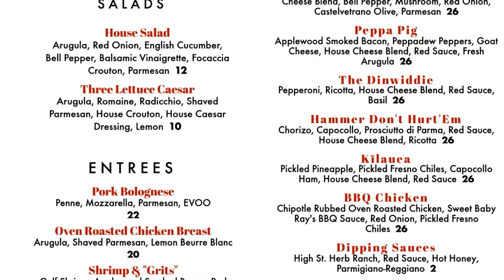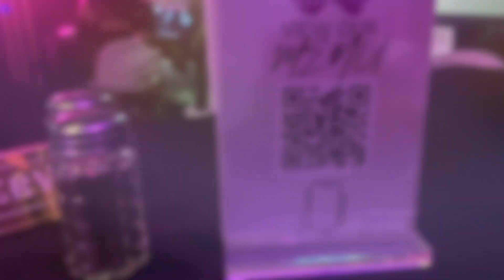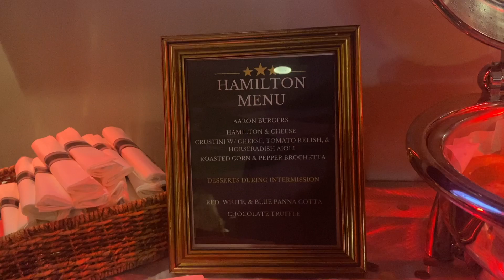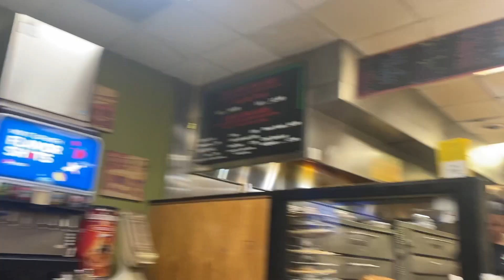Birthday Vlog| HAMILTON Date Night + Dinner with the Girls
Hey Homies, we hope you enjoy this vlog. It's my birthday and bae took me to see Hamilton, my girls took me out for tacos and tequila and I enjoyed my weekend thoroughly. I hope you all enjoy this vlog.

This episode contains music from Lakey Inspired,  MelloTheProducer or Sound Epidemic 🎶